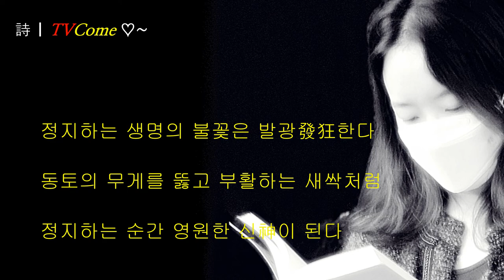시읽기 김대응 시인의 시 "정지" | 움직이는 것은 정지한다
정지靜止

poem 김대응

움직이는 것은 정지한다
살아있는 것의 표현일 뿐
곧 죽음으로 가는 몸짓
하나의 연장선에 있는 가면假面
영원한 것은 멈추어 있다

움직이는 것은 죽는다
생동력이 있을수록 더 빨리
죽어가고 있다
다만 모른 척
잊기 위한 몸부림일 뿐
영원한 것은 죽어야 산다

자연스럽게 소리 없이
정지하는 생명의 불꽃은 발광發狂한다
동토의 무게를 뚫고 부활하는 새싹처럼
정지하는 순간 영원한 신神이 된다